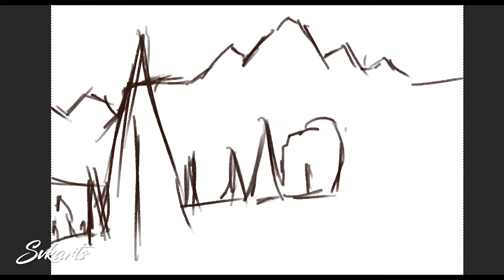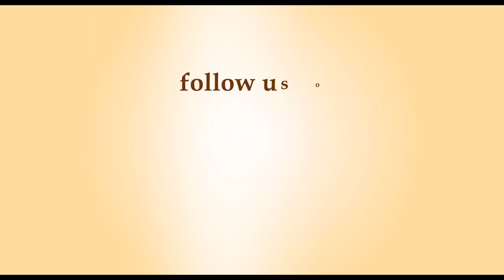Snow fall painting | Landscape Panting | Digital Painting | Photoshop Brushes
Its a  Digital landscape Painting in Photoshop. by using various photoshop Brushes. Used Wacom Drawing Tablet.

wacom
photoshop
Digital painting

With Digital Art services we are providing more Services as well.
You can get your own portrait or any other painting as per Order.
Paintings & sketch are available in
1) Acrylic colors
2) watercolors
3) Oil pastels
4) Digital Drawing & Painting
5) Ball pen Sketches
All Painting and Drawings are available at very Affordable Price.